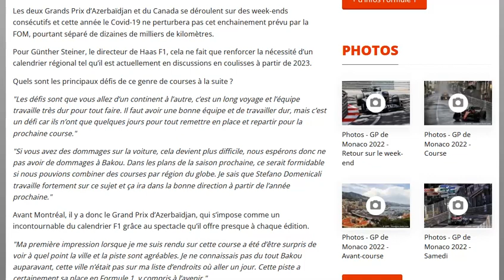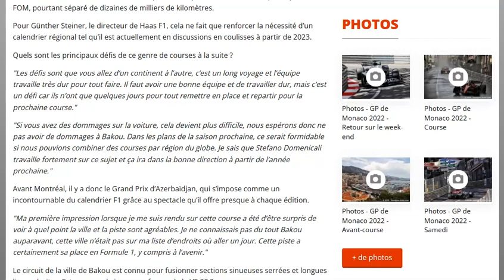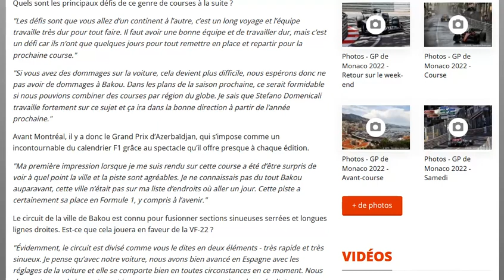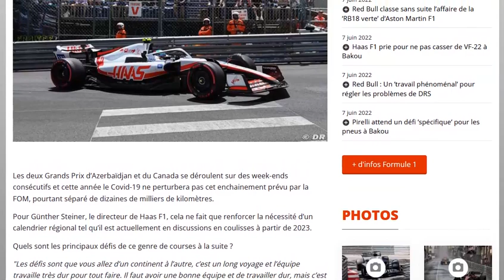Steiner prie pour que ses pilotes ne se crashent pas à Bakou !